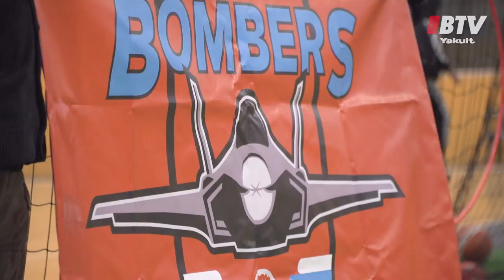BTV: Embracing India | Hume Bombers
The Essendon-supported Hume Bombers visited The Hangar for a special training session with some of our senior players.